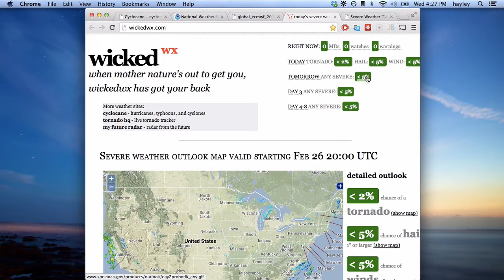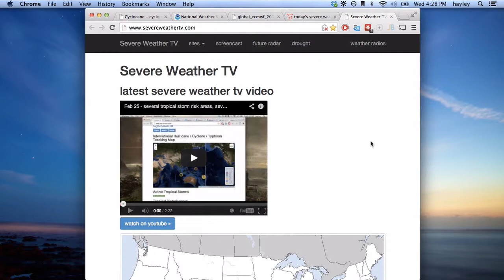Feb 26 severe weather outlook - future Tropical Storm Faxai headed for the Mariana Islands?